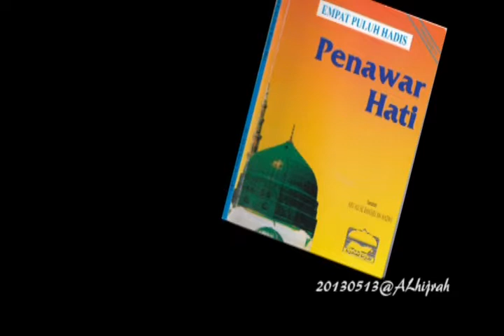2013-05-13 - Kuliah Maghrib - Ustaz Fadzil Ismail - Kitab 40 Hadis Penawar Hati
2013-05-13 - Kuliah Maghrib - Ustaz Fadzil Ismail - Kitab 40 Hadis Penawar Hati - Surau Al Hijrah - Kota Warisan